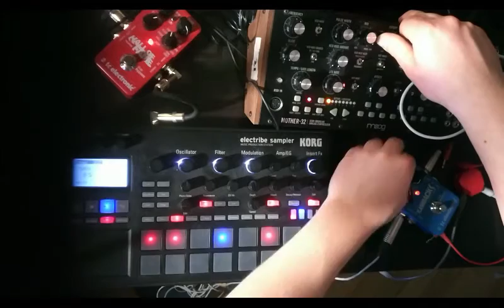Steel A jam with Electribe 2S and Moog Mother 32